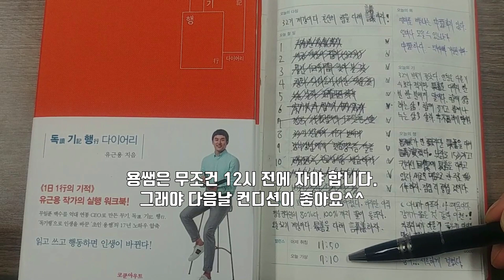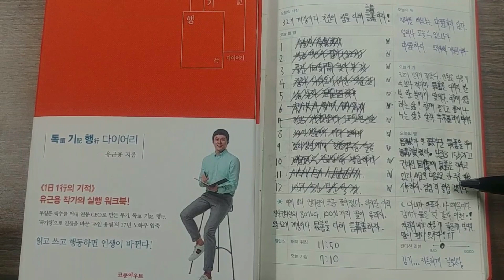작심삼일 그만! 실패 없는 일일계획 세우기 / 당신의 미래는 오늘 무엇을 하느냐에 따라 달라진다 / 독기행 다이어리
초인용쌤의 독서법, 메모법, 투자법 노하우
- 월별 기수제로 강의 진행됩니다. 블로그 참고